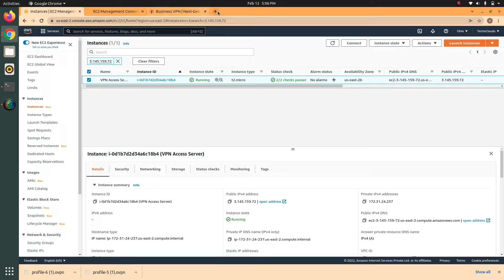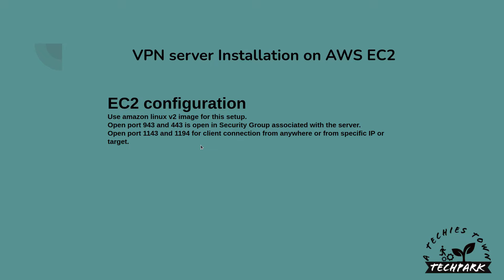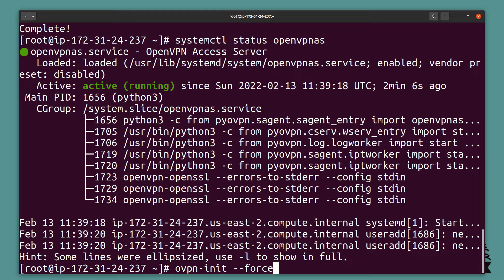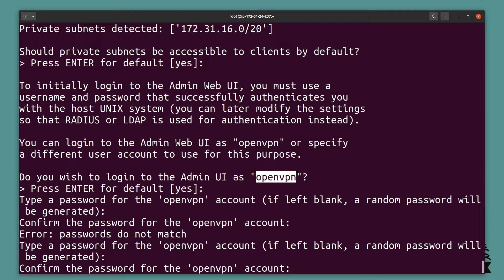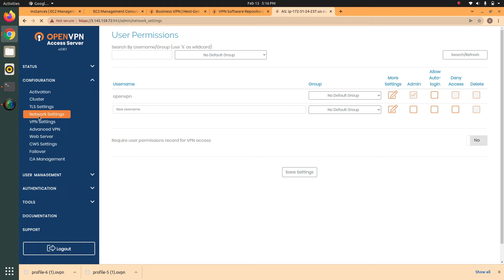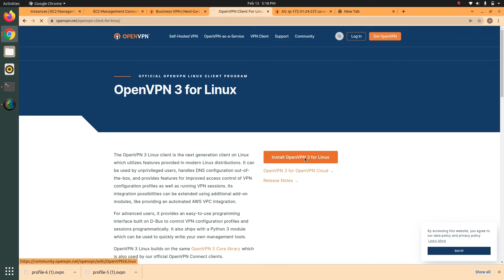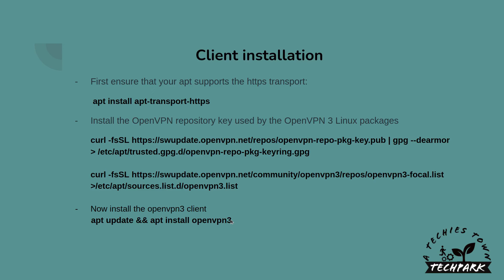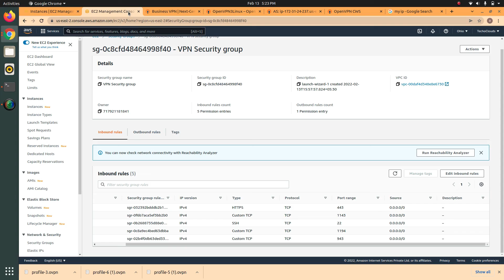Install and Configure OpenVPN on AWS EC2 and make a VPN connection from your local machine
TechPark tutorial video:
Subject: OpenVPN and client installation and configuration.
Tutorial by Amit Goswami

 Commands:-
OpenVPN Server installation  and configuration
yum -y install openvpn-as
/usr/local/openvpn_as/bin/ovpn-init --force

Client Setup and connection
Client OS: ubuntu 20.04
Client: Openvpn version 3
openvpn3 session-start  --config $(profile.ovpn)
List connected session
openvpn3 sessions-list
To discount from VPN
openvpn3 session-manage --disconnect --config $(profile.ovpn)